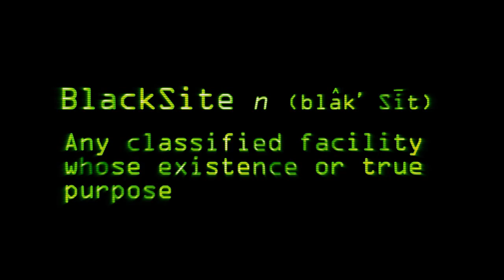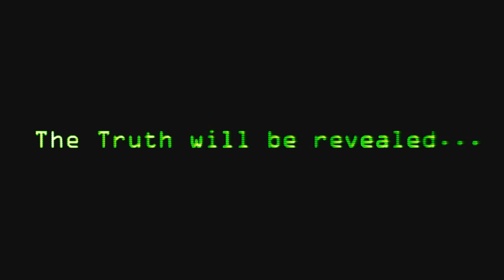BlackSite Trailer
Trailer di BlackSite